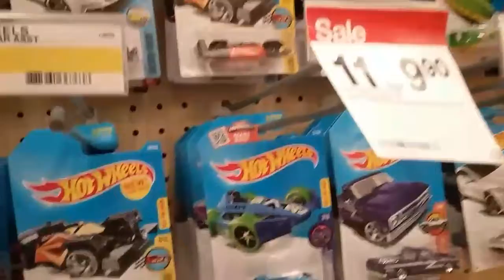In Store HW Quickie at Target- H Case!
Finally, but several of the more desirable castings were obviously already gone.